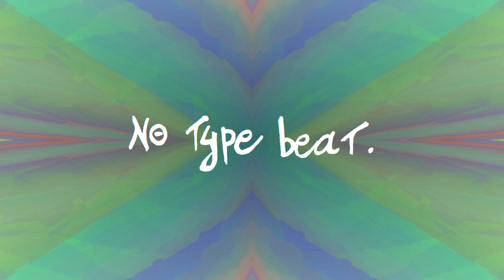NO TYPE BEAT - Jammin'uP